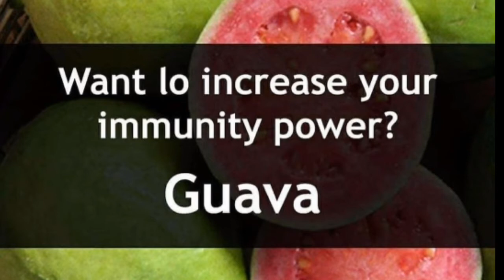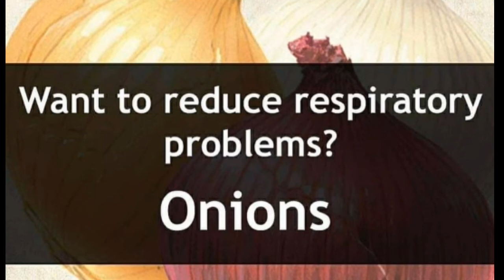fruit and vegetables benefits! fruit health benefits